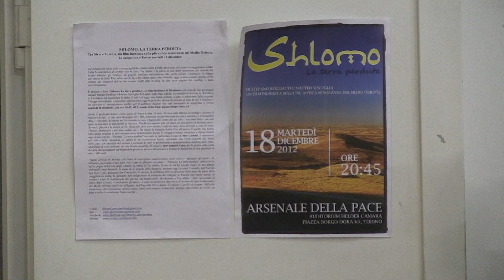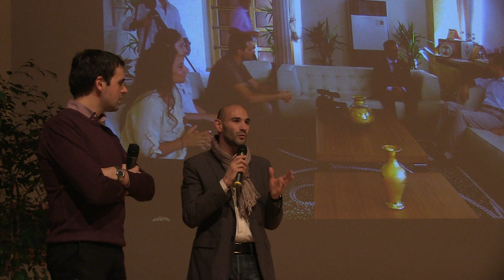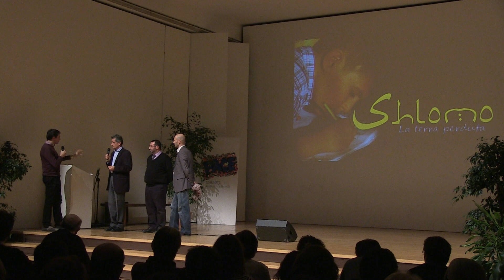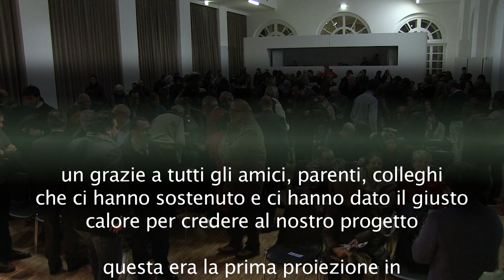Prima proiezione pubblica di "Shlomo. La terra perduta"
martedì 18 dicembre 2012 serata all' Arsenale della Pace - Sermig